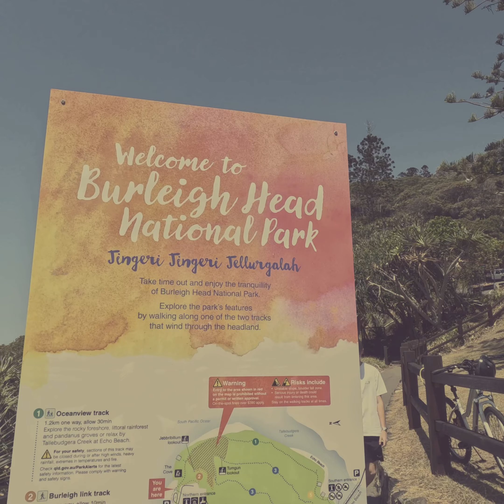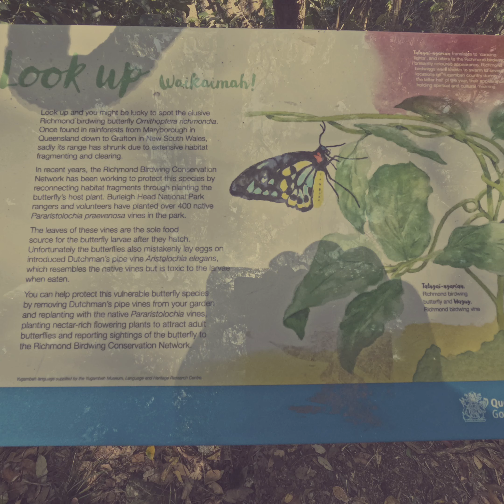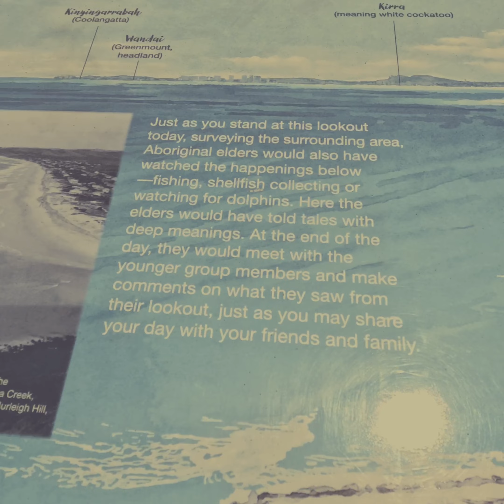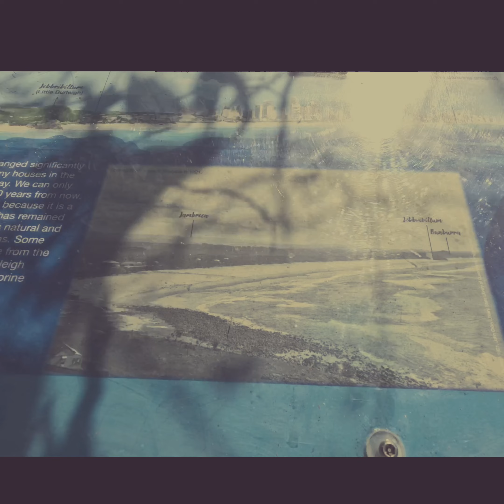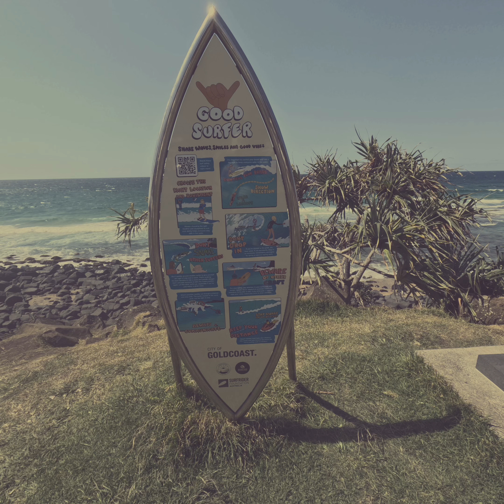Visit Queensland. Gold Coast seeing Surfers Paradise and Burleigh Heads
While on my trip to the Gold Coast, I went to Burleigh Heads and did the walk around the lookouts. Views were so good I coulda stayed there. @GoldCoastVibes @australia